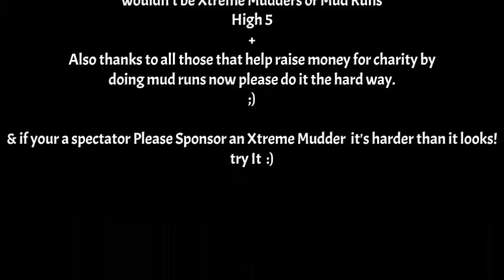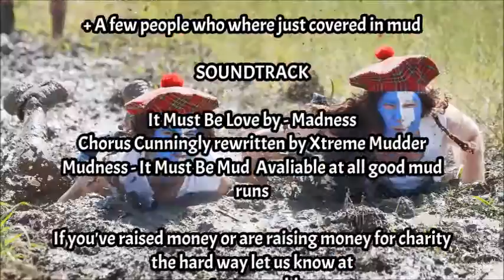Mudness It Must Be Mud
We few
We happy few
We band of Mudders
Those that shares this mud with me today shall be my Mudder

Dedicated to all Xtreme Mudders who raise money for
charity the hardest & funniest way by doing mud runs in fancy dress

 & to the Mud Run Volunteers without you there
wouldn't be Xtreme Mudders or Mud Runs
High 5
Also thanks to all those that help raise money for charity by
doing mud runs now please do it the hard way.

& if your a spectator Please Sponsor an Xtreme Mudder  it's harder than it looks!
try It  :)